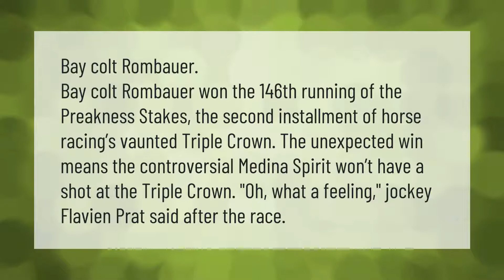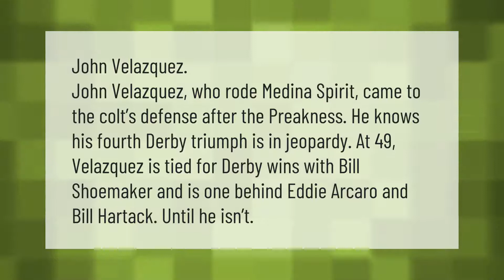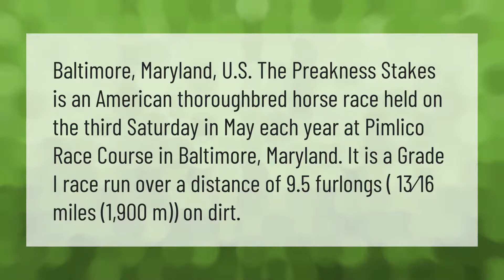Who just won the Preakness?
00:00 - Who just won the Preakness?
00:41 - Who is riding Medina spirit?
01:14 - Is Baffert at the Preakness?
01:39 - What race is the Preakness?
02:13 - What is post time for the Preakness?

Laura S. Harris (2021, May 19.) Who just won the Preakness?
    AskAbout.video/articles/Who-just-won-the-Preakness-246587